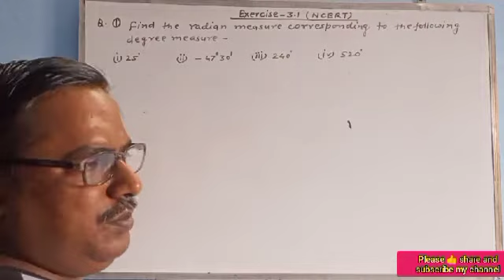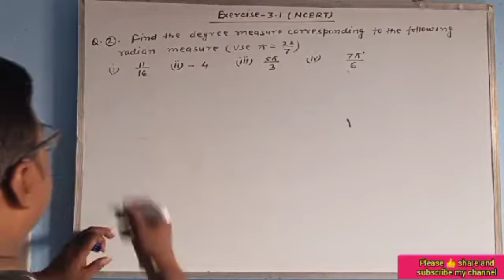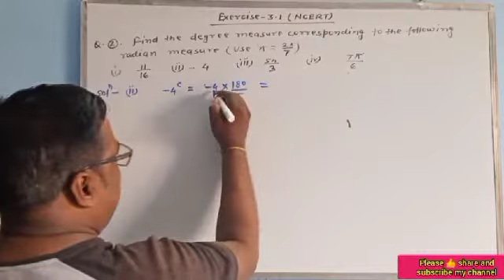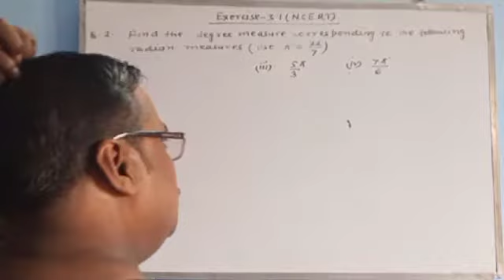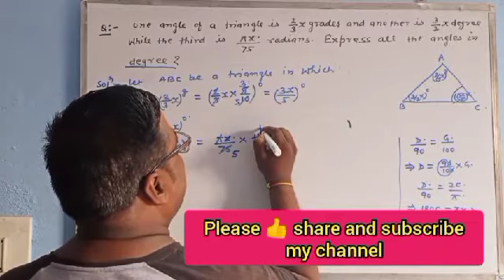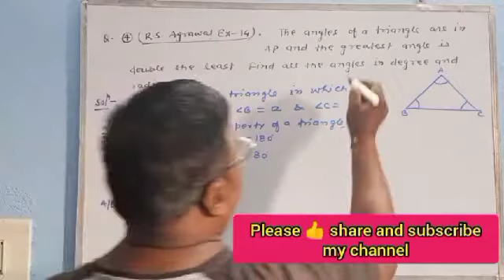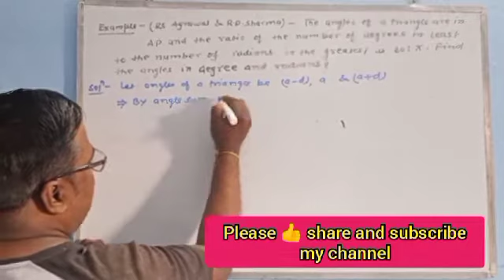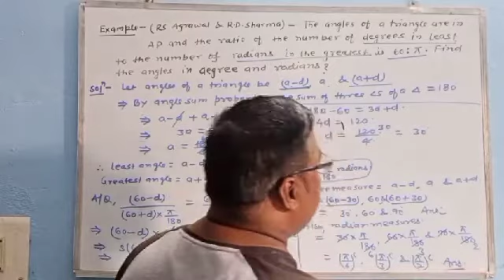TRIGONOMETRY/XI –MEASURE OF ANGLE LECTURE 3 PROBLEM BASED ON DEGREE AND RADIAN MEASURE EX–3.1NCERT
In previous video lecture we learn about the relation between degree, grade and radian measures.
                  In this video lecture we apply these relation to solve problems based on degree measure ,grade measure and radian measures.Such problems are related with exercise 3.1ncert as well as R s Agrawal and R D Sharma maths book